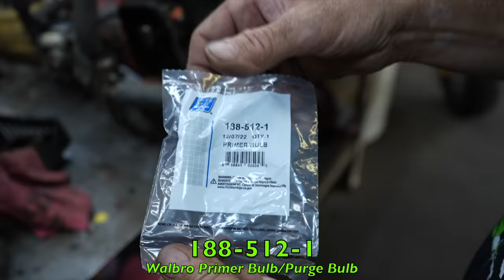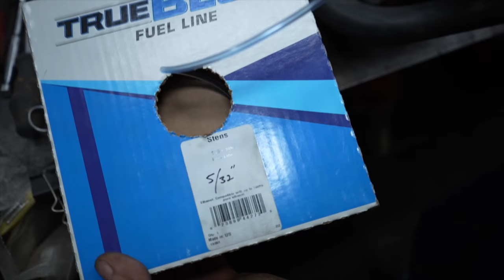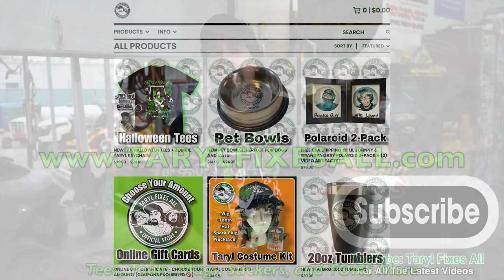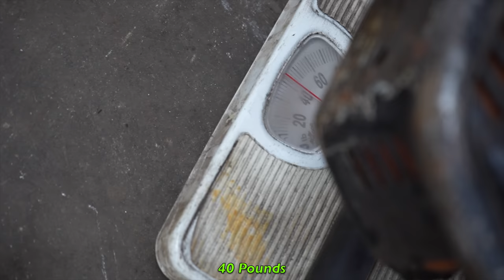Can We Get This FREE Gas Powered Impact Running?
In "The Mower That Dripped Oil", Taryl attempts to get this gas powered impact wrench running and working again. Can he? We'll find out here.

Before and After the wrenching, Taryl and Junior are faced with a woman's mower that WILL NOT STOP DRIPPING OIL. What a nightmare! Check it out here as Taryl's Halloween how-to series continues. And There's Your Dinner!!